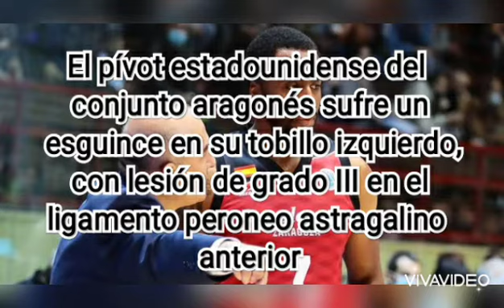Jamel Mclean También Lesionado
RugidoTV Jamel Mclean También Lesionado

Él Zarpazo La Nueva Actualidad de Casademont Zaragoza

Video 0️⃣5️⃣1️⃣1️⃣